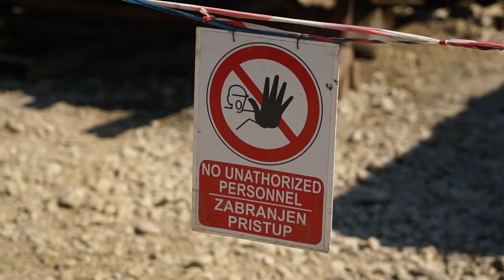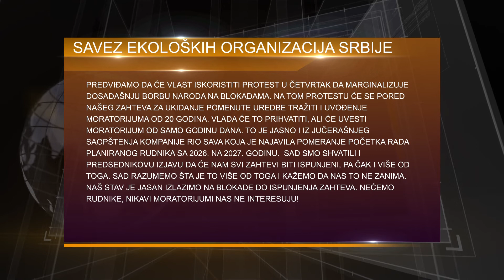Infakt 20012022 SEOS Nećemo rudnike, nećemo moratorijum